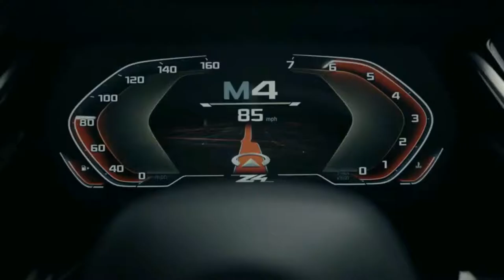BMW Z4 Convertible Concept First Look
STANDOUT SHADES.

The All-New BMW Concept Z4 draws attention wherever it goes, and with good reason: this is a vehicle for those who make passionate statements. The striking Valencia Orange Metallic exterior – a color reserved for only the boldest BMWs – underscores this roadster’s rebellious nature, while the bicolor interior focuses attention on the driver.

BREATHE EASY.

Let the wind flow through your car as smoothly as it does your hair. Large air inlets at the front and outlets atop the hood create a lightness typically reserved for dreams. The low-lying kidney grilles and their honeycomb-like structure exude athleticism and an urge for freedom.

Backsound by spotify